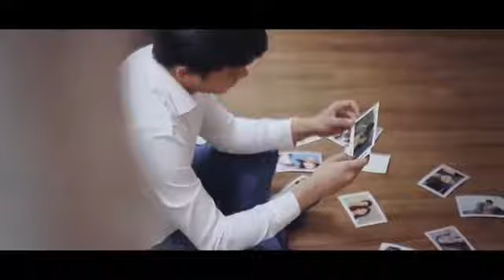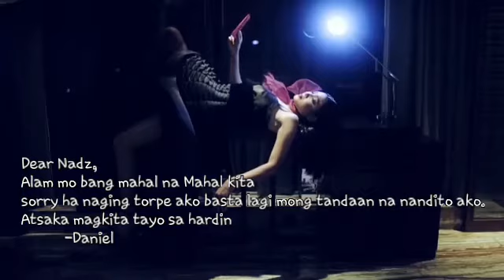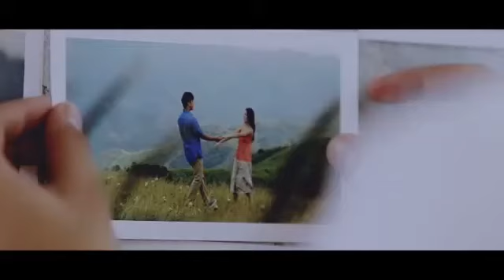The Life Official FMV (NIELDINE)-Nadine Lustre and Daniel Padilla